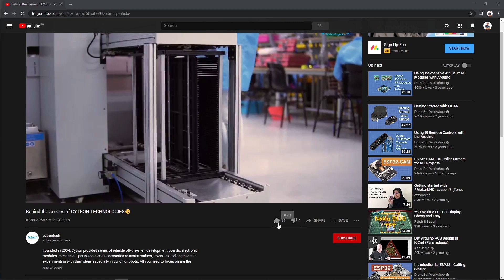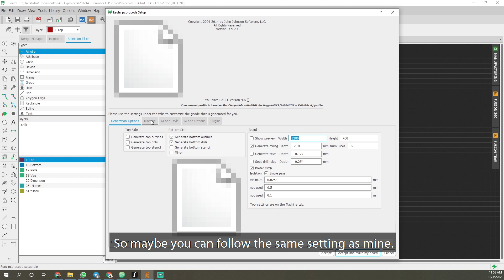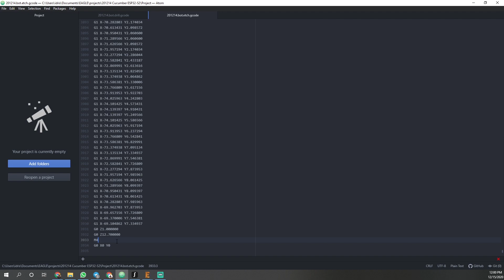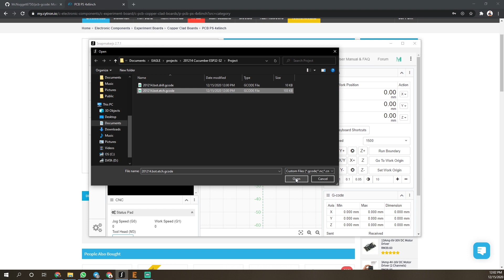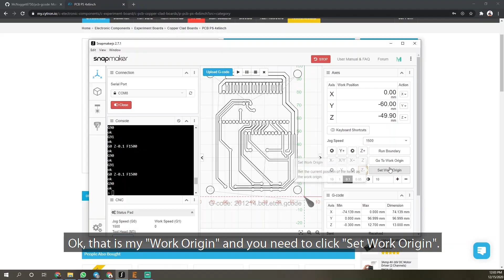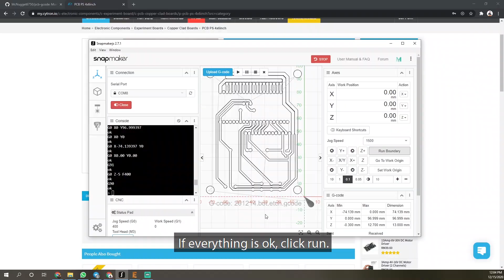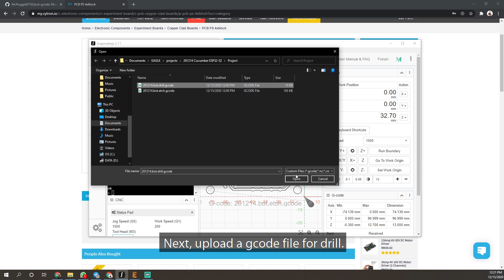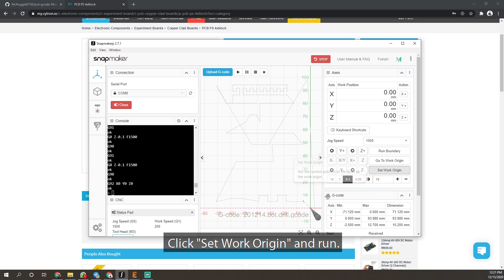Make PCB Using Snapmaker CNC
This video shows how to make PCB using Snapmaker CNC.

📦 V Shape PCB Engraving Bit 10°
📦 0.9mm CNC Drill Bit
📦 Wasteboard